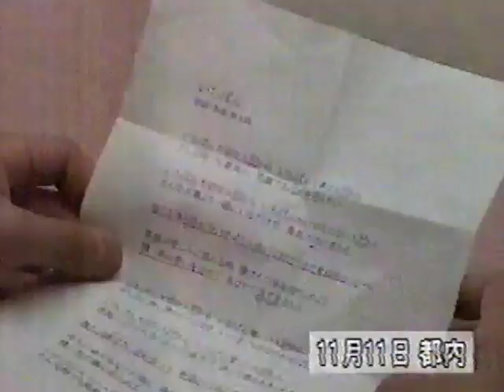伸太郎 「いちばん」（メイキング）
説明　２００１年の伸太郎の曲（瀬尾一三さんプロデュース）